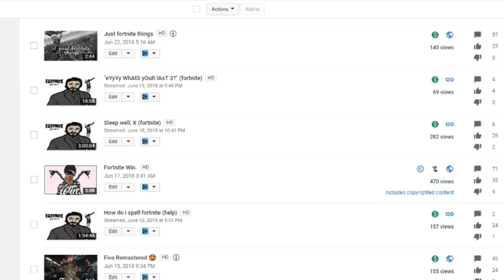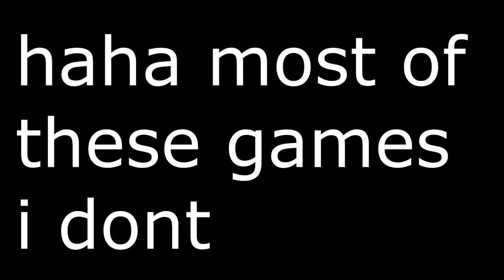DONT DO FORTNITE REVOLVER ONLY CHALLENGE AT 3AM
I did the revolver only challenge at 3am.. don't do it parallelszn ▬▬▬▬▬▬▬▬▬▬▬▬▬▬▬▬▬▬▬▬▬▬▬▬▬▬▬▬▬▬▬▬▬▬▬▬▬▬▬▬▬▬

~ Nerdperior ♡